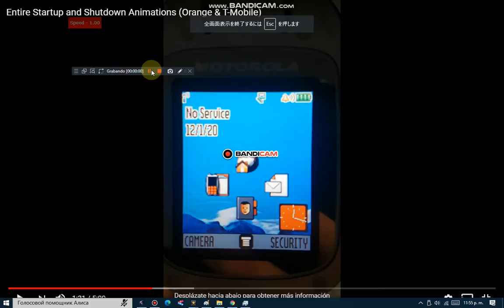ForeverGachaLife2020 Shutdown Logo